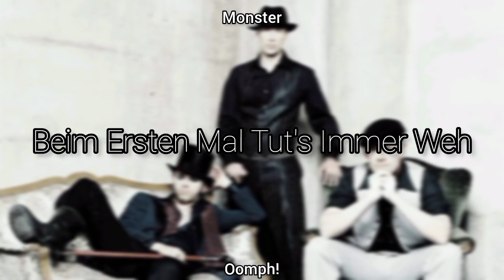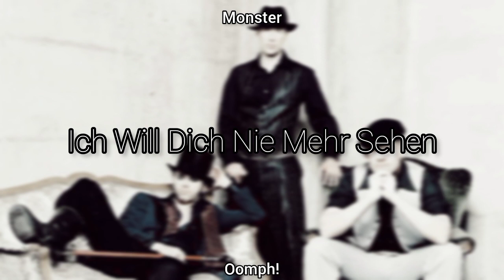Oomph! - MONSTER (Medley)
Monster es el décimo álbum de estudio de la banda alemana Oomph!. La banda realizó un concurso para los aficionados a crear el arte de la portada del álbum. La obra ganadora fue elegida por la banda y presentado en su página de MySpace el 23 de julio de 2008 y luego lanzado a finales del mismo año

El primer sencillo "Wach Auf!" fue lanzado a principios de 2008 como una promoción para la película Aliens vs Predator: Requiem, incluido su propio vídeo que había sido estrenado en diciembre del año anterior. Un mes antes del lanzamiento del disco, fue publicado el vídeo para el tema "Beim ersten Mal tut's immer Weh", el cual fue controvertido por contener escenas fuertes.

Una semana antes de la publicación de "Monster", fue lanzado el vídeo del sencillo "Labyrinth" que sería postergado a la venta al mercado hasta septiembre. Y antes de finalizar el año se estrenaría el vídeo del tema "Auf Kurs", este no tiene sencillo.

Una reedición del álbum fue liberado más tarde con "Sandmann", que había sido lanzado como sencillo en enero.